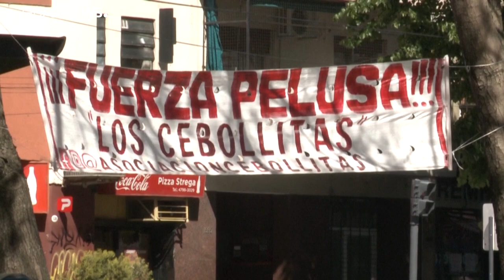Diego Maradona vai continuar hospitalizado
O médico de Diego Maradona anunciou que o o craque argentino vai continuar hospitalizado após ter manifestado um quadro pós-operatório de confusão